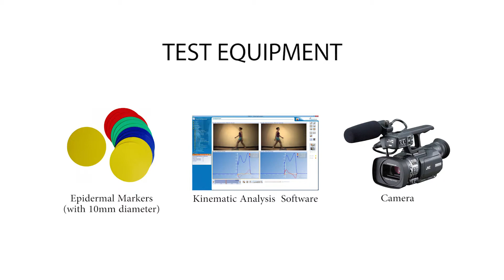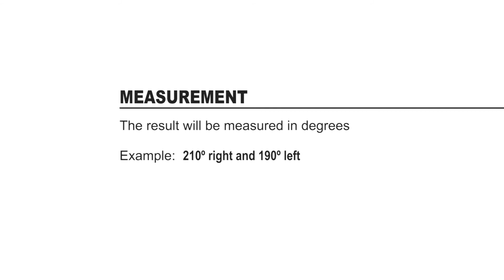Gymnastic test: Forward split, right and left. Advanced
Flexibility in the hip joint and lower extremity